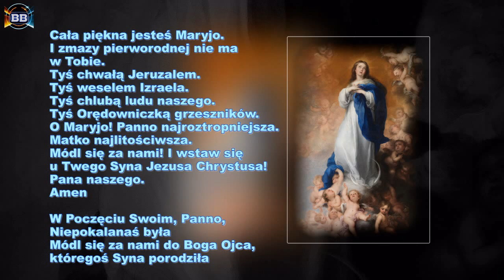8 dzień Nowenny przed Niepokalanym Poczęciem NMP